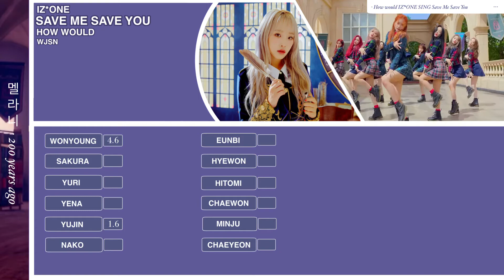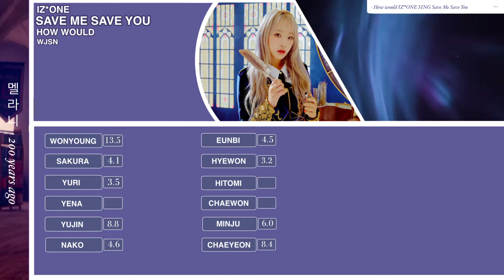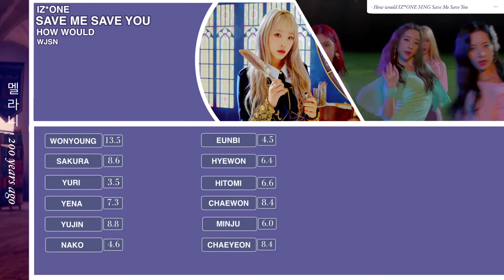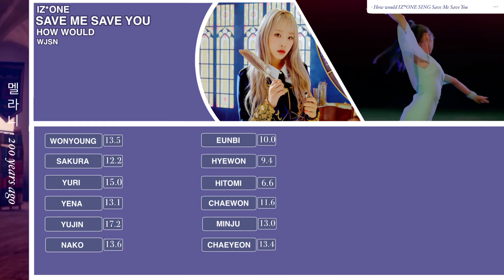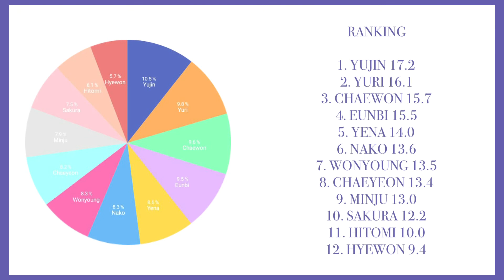(Collab with Kwang Bae) How would IZ*ONE sing SAVE ME SAVE YOU by WJSN | 멜라니 · 200 years ago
Collab with Kwang Bae

Song: Save me Save you
Artist: WJSN
Album: WJ PLEASE?